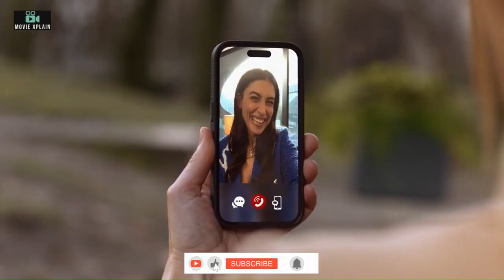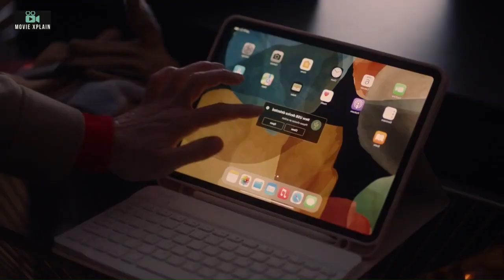Rahasy se Parda Uth Gaya || CRIMES OF FASHION: Killer Clutch (2024) Movie Explained in Hindi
⭐ In "Crimes of Fashion: Killer Clutch (2024)," the glamorous world of high fashion becomes a backdrop for murder and intrigue. When a renowned fashion designer is found dead just before a major runway show, a determined detective must navigate the cutthroat industry to uncover the truth behind the killer clutching the fashion world in fear. As secrets unravel and rivalries intensify, the detective dives deep into a world of betrayal, jealousy, and ambition, where every couture gown hides a deadly secret. With the stakes high and suspects aplenty, the detective must unravel the tangled threads of deception to solve the case before the killer strikes again, exposing the dark underbelly of the fashion elite.
⭐ In this video, we try to explain a foreign film in Hindi. We do this to entertain our audience with unique stories of different movies.
Thanks.

best netflix movie in hindi
best thriller movies hindi dubbed explained
explained in hindi movie horror
english movie explained in hindi
english movie review in hindi
film recap
horror movie
hindi kahaniya
horror stories in hindi
magical stories in hindi
movie review
movie review/plot in hindi
movie explained in hindi horror new
movie explains in hindi
movie recap in hindi
movies ranger hindi explain
new horror movie trailer
new movie explain in hindi
new movie summary
netflix new movie explained in hindi
recap
recap in hindi
summarized hindi
slasher film explained in hindi
sci-fi movie explain in hindi
survival movie explanation
thriller movie explain in hindi
upgrade movie in hindi
netflix thriller movies hindi
psycho thriller movies hindi dubbed explained